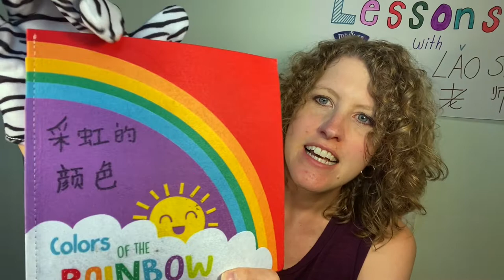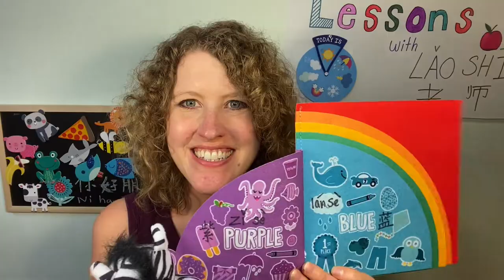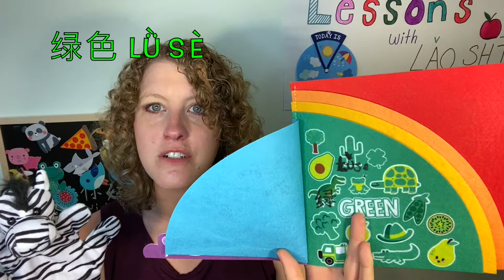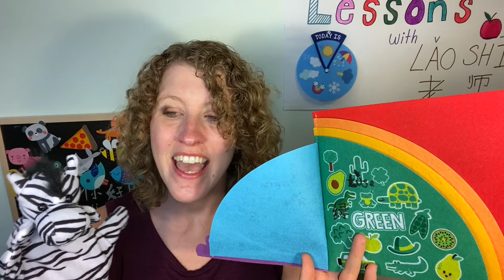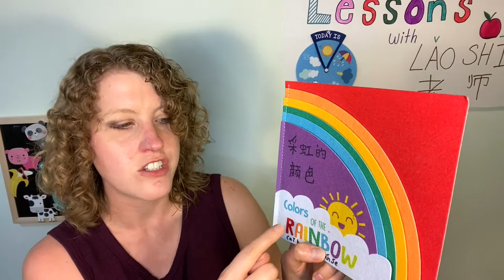Mini Lesson with Laoshi Colors of the Rainbow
Join Laoshi and Brian Banma in this video to learn the colors of the rainbow in Mandarin.